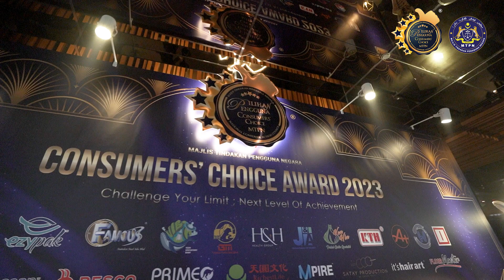𝐃𝐈𝐕𝐀 𝐒𝐄𝐂𝐑𝐄𝐓 𝐈𝐍𝐓𝐄𝐑𝐍𝐀𝐓𝐈𝐎𝐍𝐀𝐋 𝐒𝐃𝐍 𝐁𝐇𝐃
Diva Secret International Sdn Bhd s a global health & wellness company officially launched at 2017 that stands at the forefront of product innovation. They are committed in helping people take control of their health and financial well-being.